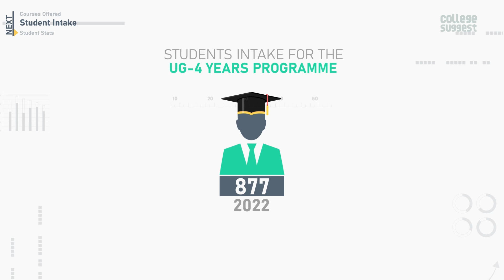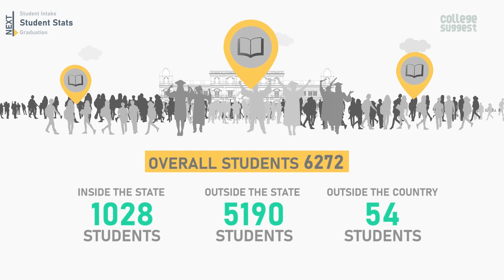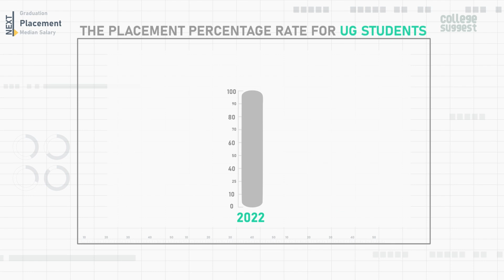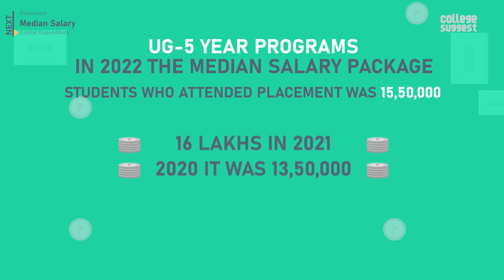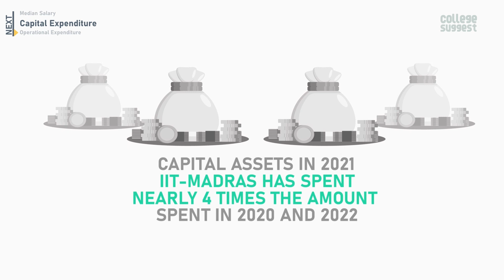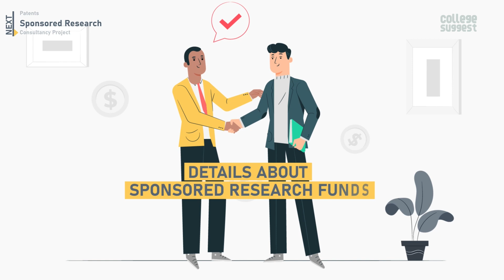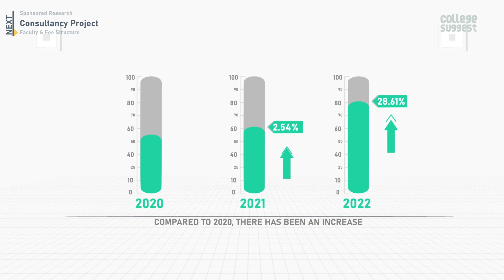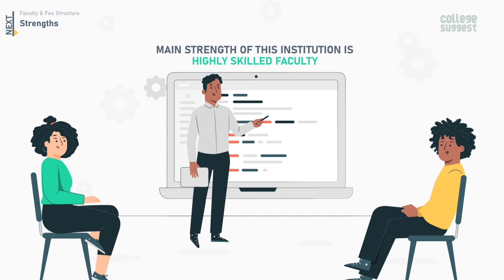IIT Madras 2022 | placements | salary | campus | faculty | Fee Structure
Let's look at the student statistics, courses, graduation performance, placements, median pay, top recruiters, infrastructure, and fee structure of IIT Madras.

00:00 Intro
00:51 Table of Content
01:06 About IIT Madras
01:29 Courses Offered
01:35 Student Intake
02:41 Student Stats
03:27 Graduations
04:39 Placements
05:32 Median Salary
06:22 Capital Expenditure
07:47 Operational Expenditure
08:23 Patents Published & Granted
09:05 Sponsored Research
10:00 Consultancy Project
10:54 Faculty & Fee Structure
11:30 Strengths